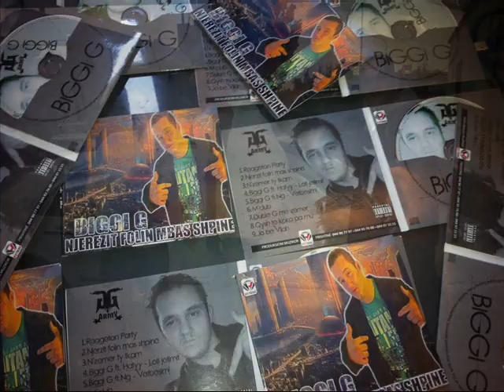Biggi G Jam kan Gjali i Rruges